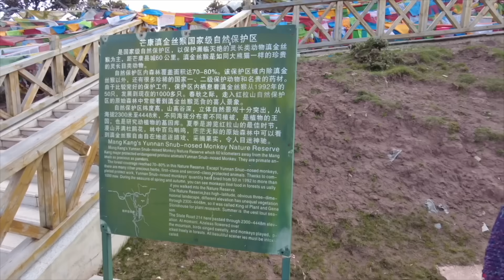川藏线上第一个西藏城市，芒康，海拔3900米，我们呼吸开始困难